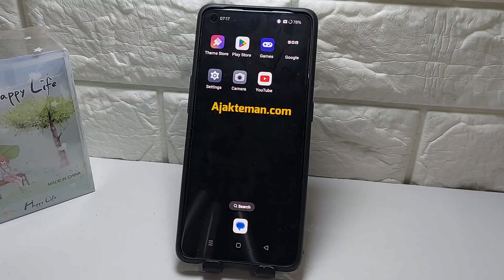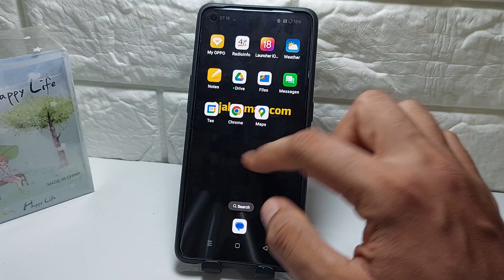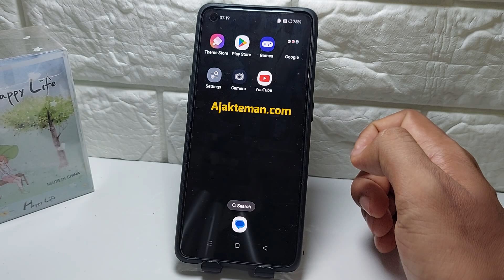How To Rearrange Widgets And Adjust Icons On Oppo A3 Pro, F27 Pro+